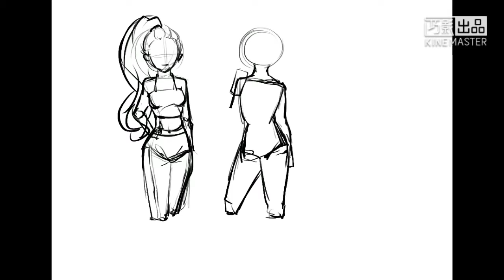【Procreate】Totally Spies art request｜Speedpaint #3 / 校園嬌娃｜ 歪西繪圖中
Art request from my friend

What I used：
✥ Procreate
✥ Ipad 2019

For video editing：
✥ KineMaster

0:00
✥ Foxistance - Day Fox

3:03
✥ Your Love - Bowel

6:27
✥ We're Invincible - C∅DE (feat. Joseph Feinstein)

9:52
✥ Eternity - Kestutis K & DJ Harmonics (ft. Contacreast)
    Released/ Provided by Frequency

14:27
✥ Here We Go - Girls Aloud